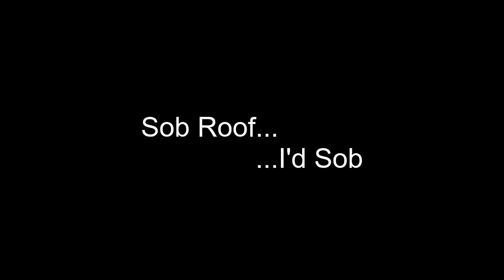10 Speedrunners VS The Ultimate Hunter! Minecraft Manhunt!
10 Speedrunners VS The Ultimate Hunter! Minecraft Manhunt! This was absolutely insane.

The Reverse Manhunt! A team of Speedrunners will be trying to complete the game while I hunt them down! We had a lot of laughs and Insane Moments! I've been training to become Minecraft's greatest Hunter! Do I have what it takes to beat a team of 10 Speedrunners? We're about to find out! If this video gets 1,000,000 likes we'll do a rematch!

Not Minecraft, But Water Rises or Minecraft, But Lava Rises, or any other but challenge like that. This is a speed run / speed runner of Minecraft against a killer / assassin. No if, and, or but.

Inspired by Minecraft Speedrunner VS 5 Hunters REMATCH

Ghost (Ghostdudemike)
Rj (RJDspyderman)
Alik (Alikgamer)
Rymac (Rymac1000)
Kunda (Just Kunda)
Riley (RoofChimp)
Elly (402ellyrequired)
Floopy (CookieClicker2)
Steak (TheGreenSteak)
Molly (Mollskii)